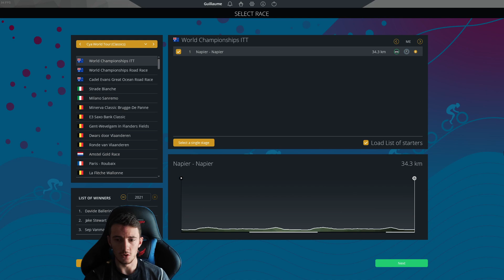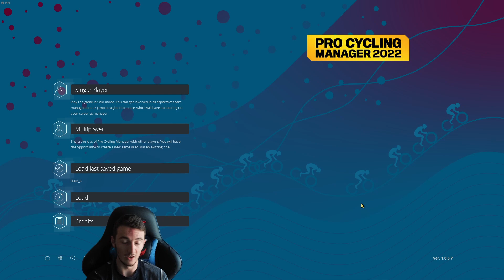UCI World Championships 2022 : Mens Elite Time Trial | Pro Cycling Manager 2022